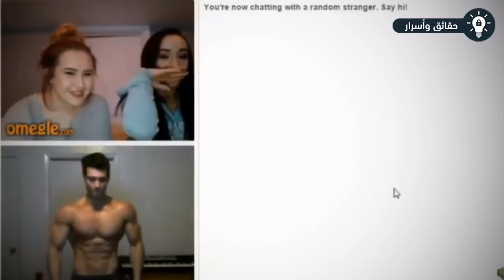شاهد رد فعل الفتيات عند رؤية لاعب كمال الأجسام !!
شاهد رد فعل الفتيات عند رؤية لاعب كمال الأجسام .. تُعجب الفتيات بأجساد لاعبي كمال الأجسام، ولكن لماذا؟! سنعرف الإجابة بذلك الفيديو وكذلك سنشاهد في نهاية الفيديو ردة فعل الفتيات عند رؤية لاعبي كمال الأجسام.